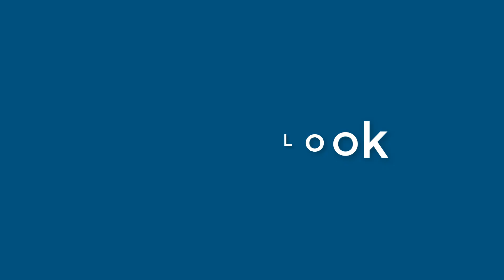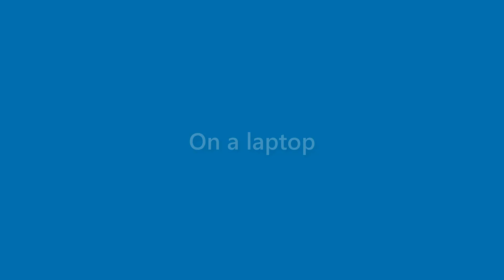Kaitlyn Farmer - appearance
Name Look - Kaitlyn Farmer - appearance. In this video we present "Kaitlyn Farmer" name look and feel in various scenarios.
This video will cover:
How does "Kaitlyn Farmer" look as a personal letterhead?
How does "Kaitlyn Farmer" look on a business card?
How does "Kaitlyn Farmer" look on a computer/laptop screen?
How does "Kaitlyn Farmer" look with different background colors?
How does "Kaitlyn Farmer" look with various fonts?